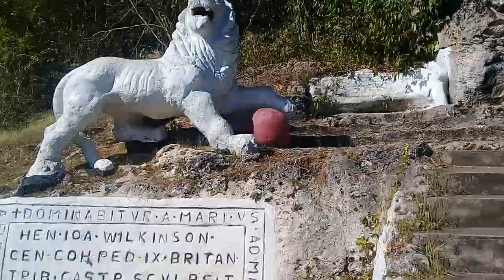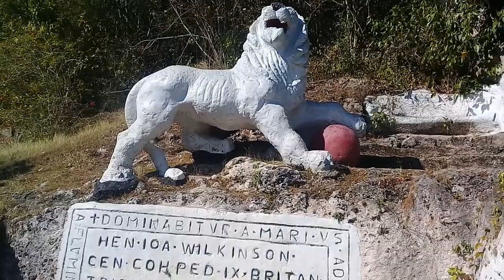Gun Hill & Lion St George Barbados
Gun Hill Signal Station , known affectionately as the "Lion at Gun Hill" is locatrd on the Gun Hill cliff at about 700 feet above sea level. This signal station was restored by the Barbados National Trust in 1983 & is Gun Hill & Lion St. George Gun Hill Signal Station , known affectionately as "the Lion at Gun Hill" is located on the Gun Hill at about 700 feet above sea level. This signal station was restored by the Barbados National Trust in 1983 & is one of its prime heritage attractions. Built in 1818 , Gun Hill served not only as a signal station , communicating with the Christ Church & St. Joseph (Cotton Tower) stations , but also as a convalescent facility for British soldiers & their families. The landmark coral stone lion was carved in 1868 by Captain Henry Wilkinson with the assistance of 4 military labourers. It standd 7 feet to thr top of its head.